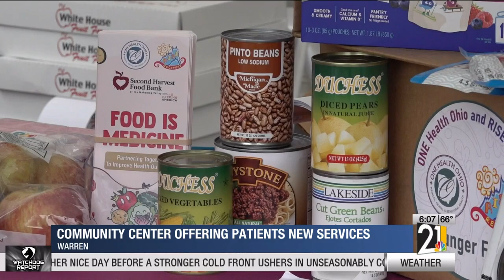Warren health community center offering patients new services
The Warren West Community Center reopened its doors after being closed for nine months. The center held a ribbon cutting to celebrate the reopening of the ONE Ohio Health center. Kaitlyn McCarthy explains the new services it will provide.